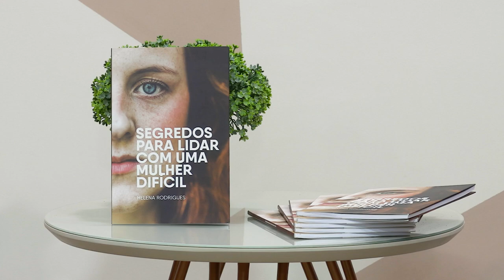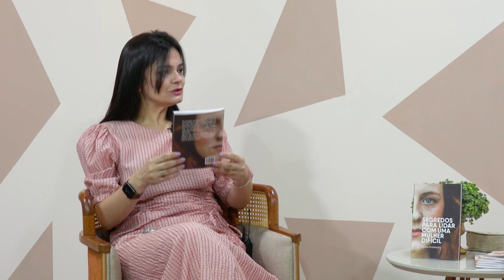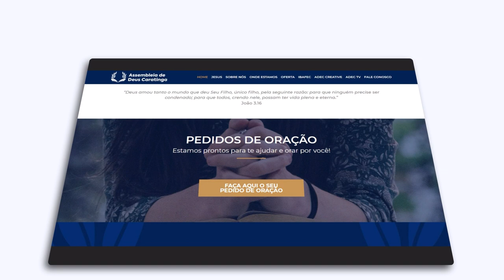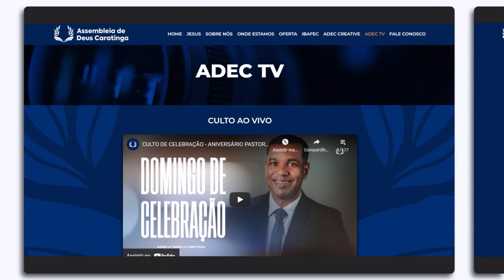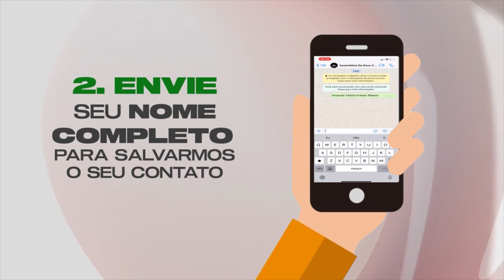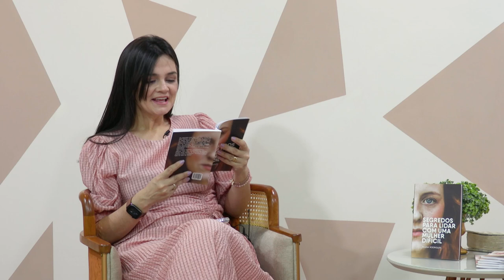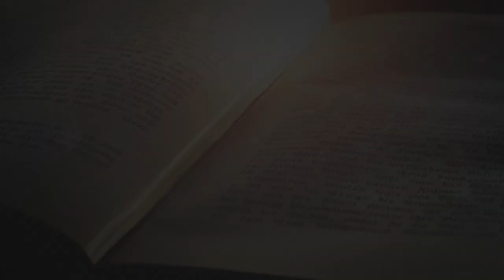Segredos para lidar com uma mulher difícil | Helena Rodrigues • EP 1/4 (ENTRE ELAS)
Iniciamos hoje, uma série especial, baseado no livro “SEGREDOS PARA LIDAR COM UMA MULHER DIFÍCIL”, escrita por Helena Rodrigues, membro da ADEC • Central. O livro recém lançado, E no primeiro quadro desta temporada de 04 episódios, onde a autora propõe um olhar além das atitudes e palavras, um olhar através da história vivida por cada uma.

Na obra, Helena Rodrigues desafia mulheres a encarar relacionamentos difíceis como oportunidade de crescimento e superação: “Evitar romper o que é possível reconstruir. Não é sobre sustentar relacionamentos difíceis, mas, sim, ressignificá-los. Encontrando novas formas de conviver. É amar a próxima como a si mesmo. Vivendo a plenitude do amor de Cristo”.